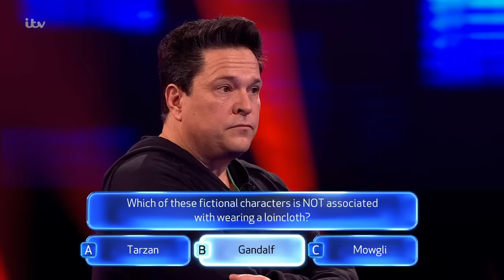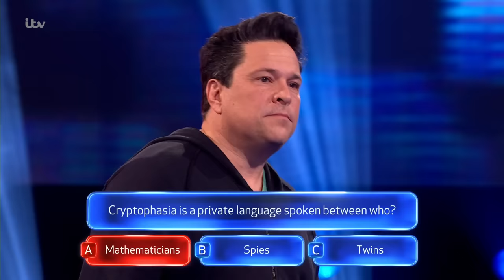Dom Joly BEATS Five Chasers To Win £50,000 For His Charity | Beat The Chasers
The Chase: Dom Joly takes on FIVE Chasers in a stunning showdown!